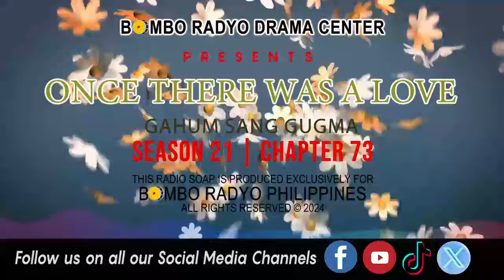Once There Was A love - Season 21 | Chapter 73 (Gahum Sang Gugma)